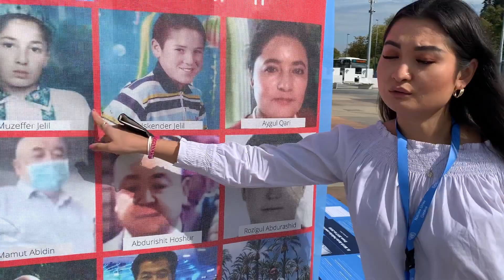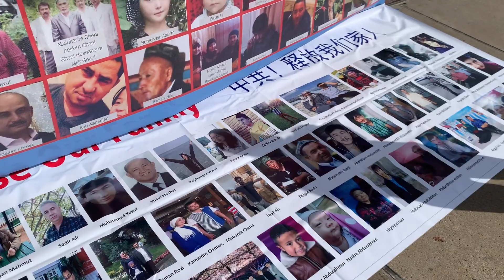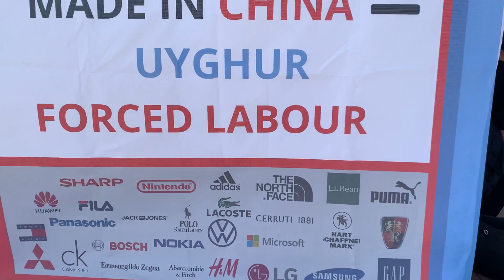ウイグル2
【動画解説】

　□銀行名  　: 群馬銀行
　□支店名  　: 熊谷支店
　□店番          : 300
　□口座番号 : 普通預金　934849
　□名義人　  : テキサス親父日本事務局